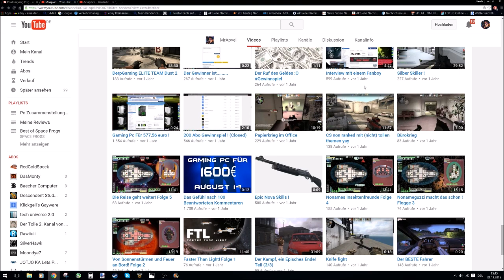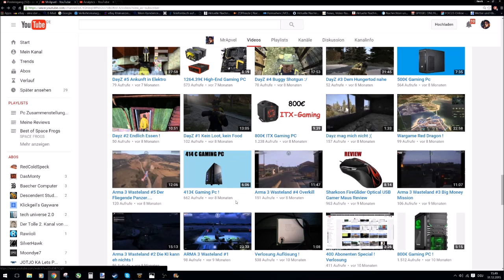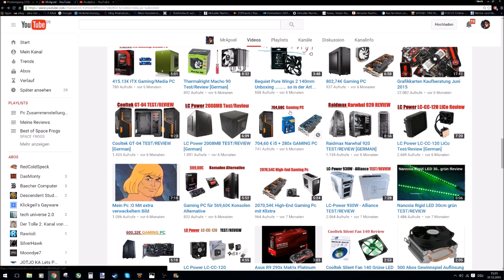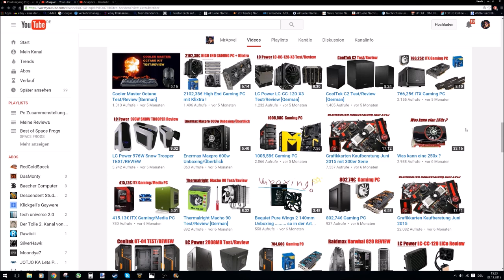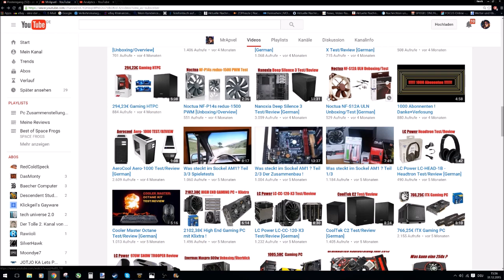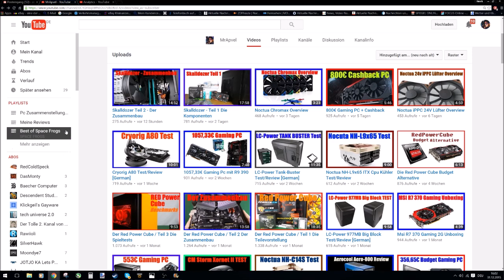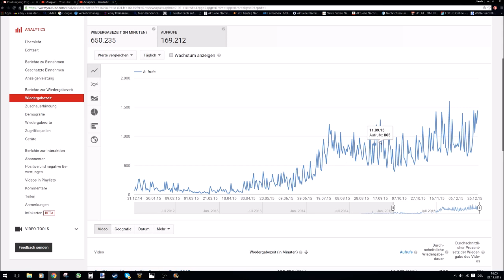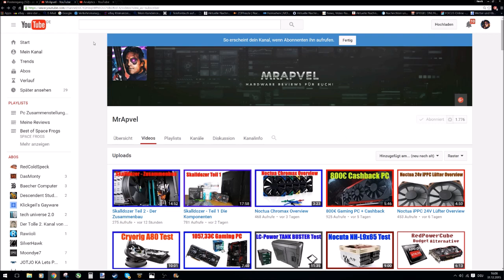Mein Jahresrückblick 2015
War ein tolles Jahr, danke an alle die mit dabei waren :) !